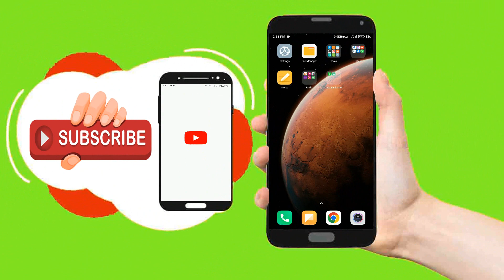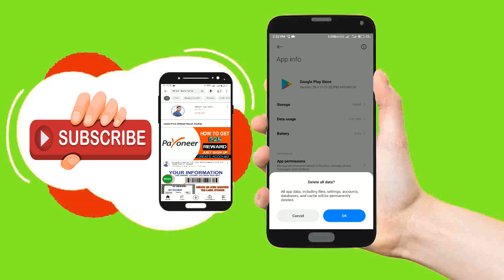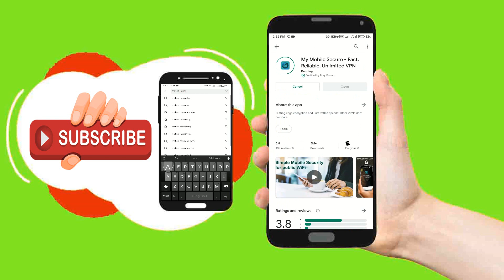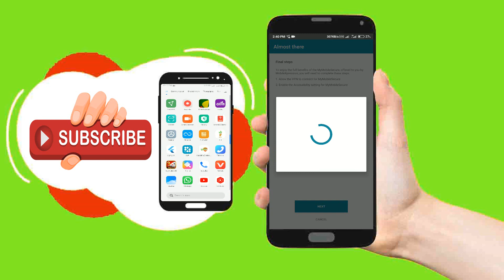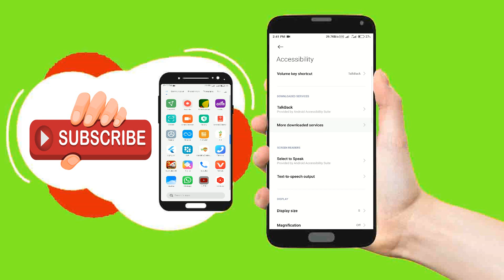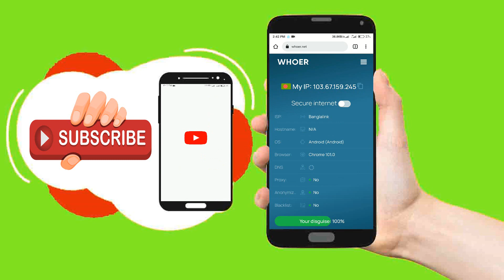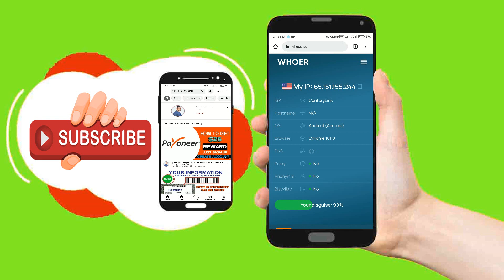SIMPLE MOBILE SECURITY FOR PUBLIC WIFI || ENCRYPT YOUR CONNECTION || MY MOBILE SECURE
My Mobile Secure - Fast, Reliable, Unlimited VPN
VPN technology prevents unwanted eyes from seeing what you are doing on your phone. This is especially helpful if you use your phone on public Wi-Fi hotspots like those found at coffee shops, hotels, parks and other locations. Using public Wi-Fi without a VPN makes your phone vulnerable to hackers who could compromise your security by stealing your passwords, banking information, and even your identity.

No VPN Limits or In-App Advertising
Most VPNs cap the amount of data you can use or show you ads in the app, which impacts your experience. MyMobileSecure’s VPN is always on and has no usage limits, no ads, and unlimited bandwidth at no cost to you.

Benefits of MyMobileSecure VPN
🕵️ Helps prevent hacking. MyMobileSecure uses advanced VPN technology to scramble your network traffic which helps to make it indecipherable to hackers.

🔑Unlocks your entertainment. Binge on your favorite shows while travelling. MyMobileSecure routes your connection back to your home country letting you access home content while abroad.

🔐 Secures your information. MyMobileSecure helps to keep the personal information you send and receive private wherever you want to log on, even when you’re connected to a questionable public Wi-Fi hotspot.

💡 Easy. MyMobileSecure is always on. Simply flip a switch once and forget about it.

There is no cost to download and you can uninstall at any time. So, if in doubt, take us for a test drive!

Improve the Mobile Web for Everyone
MyMobileSecure is made available at no cost for members of the MobileXpression research community by comScore, one of the world’s largest research organizations. Sign up is easy and there is no cost to join. We can provide these benefits because we make our money by helping trusted companies understand how consumers use their mobile devices. The data collected by comScore is routinely quoted by major media such as The New York Times®, the Wall Street Journal® and CNN® and is trusted by many Fortune 500® companies to improve their online offers.

To make this possible we will require that you give us permission to monitor and collect data about your mobile browsing, app use, video streaming behavior (including secure sessions) and call and message frequency.

MyMobileSecure does not support the use of our VPN for illegally sharing copyrighted content. Users found to violate this policy will have their account terminated.

Please note that VPN services like MyMobileSecure are not able to detect or prevent viruses. We recommend that you use a reliable antivirus program alongside MyMobileSecure.

Tag List:-
SIMPLE MOBILE SECURITY FOR PUBLIC WIFI
ENCRYPT YOUR CONNECTION
MY MOBILE SECURE
Survey Junkie GiftCard Enable Apps My Mobile Secure
Protect Mobile IP use My Mobile Secure
My Mobile Secure Give CenturyLink IP
CenturyLink Ip Connect My Mobile Secure VPN
Best VPN My Mobile Secure,CenturyLink VPN
centurylink vpn router